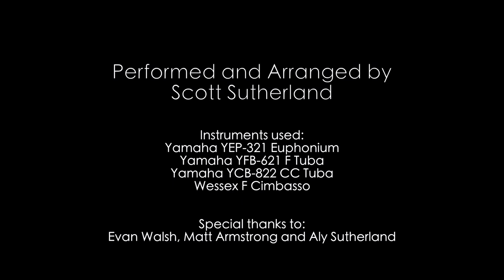Pirates of the Caribbean (Tuba, Euphonium, Cimbasso Cover)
SHEET MUSIC NOW AVAILABLE!!

Performed and arranged by Scott Sutherland

For my first multitrack music video, I adapted an arrangement of themes from "Pirates of Caribbean: The Curse of the Black Pearl" I originally wrote for Presidio Brass. This adaptation is for seven parts: three F tubas each doubling on euphonium, two CC tubas and two F cimbassos. It was a blast to put together and I hope you all enjoy it.

Special thanks to: Evan Walsh, Matt Armstrong, and Aly Sutherland

Instruments used:
Yamaha YEP-321S Euphonium
Yamaha YFB-621S F Tuba
Yamaha YCB-822L CC Tuba
Wessex F Cimbasso